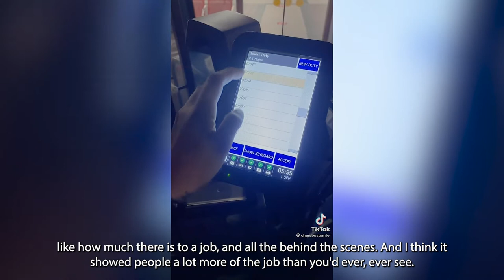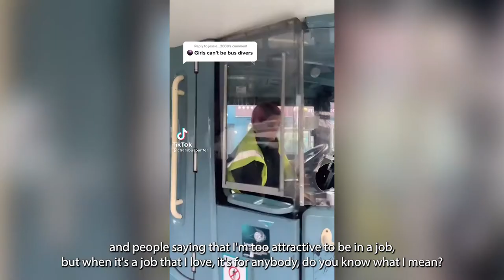Meet Charmane - bus driver and TikTok content creator | International Women's Day 2022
Charmane Major, also known as @charsbusbanter on TikTok, speaks to the West Yorkshire Combined Authority about her experience as a young, female bus driver, as well as how she uses her social media following to promote diversity within bus driving.